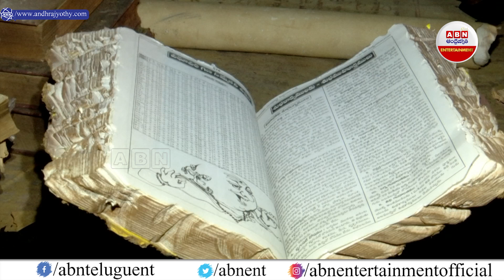Kalki2898AD : కల్కి ఎలా పుట్టాడో తెలియాలంటే ఇంత పెద్ద బుక్ చదవాలా..?| ABN Entertainment